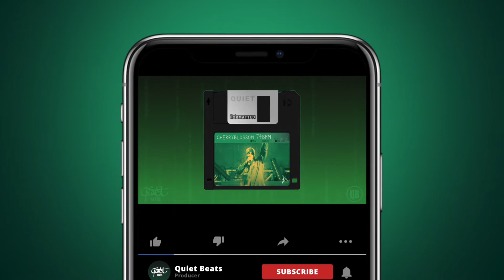"Cherryblossoms" - Hard Rap Beat similar to Tech N9ne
You can download a free version of this beat at my beat store.
To get the beat without the producer tag, you need to purchase a license.
DM me if you've recorded something, I'd love to hear it!

Stock video by Pressmaster from Pexels